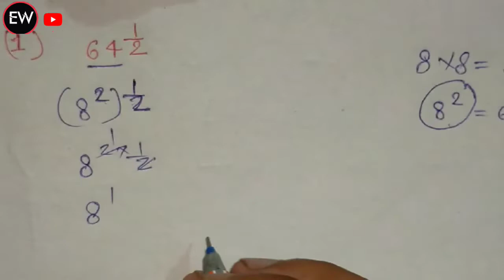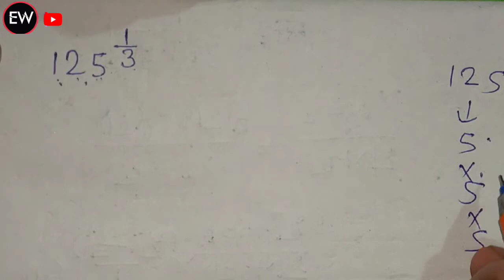Chapter:1 Ex.1.6 (Q.1)Number Systems | NcertMaths Class 9 | Cbse.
Chapter:1 Ex.1.6 (Q.1)
Number Systems | Ncert
Maths Class 9 | Cbse.

In this video we will solve chap 1.6
Questions 1
with basic concepts

Your queries -
class 9 maths chapter 1
exercise 17
1.6 maths class 9 question 2
ex 1.6 class 9 g2
question 3
ex 1.6 class 9 maths q3
1.6 maths class 11
2.1 maths class 9
exercise 1.6 class 9 maths g 1 N
exercise 1.6 class 9 maths
question 1
question 12
question 10
question 13
question 11
class 9 maths exercise 1.6
question 1 part 3
class 9th math 1.6 question
number 3
class 9th math 1.6
number1
number 2
class 9th math 1.6 solution
class 9 math 1.6
class 9 math 1.6 question 1
class 9 math 1.6 exercise
class 9 math 1.6 question
answer
ranveer maths 9
ex.1.6 q.1 q.2 g.3 maths 9
laws of exponents
ex.1.6 q.1 maths 9
ex.1.6 q.2 maths 9
ex.1.6 q.3 maths9
q.1 ex.1.6 maths 9
q.2 ex.1.6 maths 9
q.3 ex.1.6 maths 9
ncert maths 9 chapter 1
cbse maths 9 chapter 1
number system class 9 maths
exercise 1.6 maths 9
class maths
ex.1.6 q. 1.q.2 q.3 ncert maths 9
ncert maths 9
NcertSolutionclass1 0Maths
Chapter&class1 0NcertSolutions